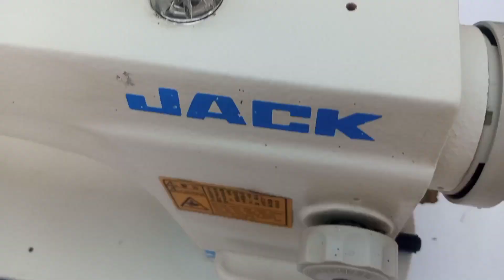Jack 9500 sewing machine price2024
Jack 9500 sewing machine price in Pakistan
jack machine price
jack machine price in india
jack 9100b
jack tailoring machine price
jack a2s
jack a5
jack machine rate
Jack 9100bh price in pakistan
Jack a3b price
Jack 8800 sewing machine price in pakistan
Jin L-1d sewing machine price
Singer sewing machine price in Pakistan
Salai machine price in Pakistan
jack a4
Cheap price sewing machine price in Pakistan